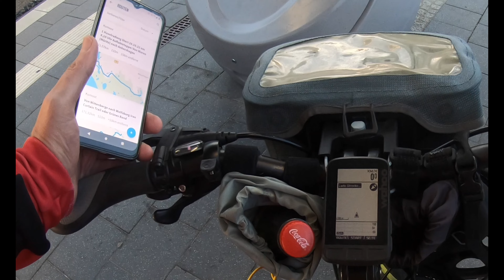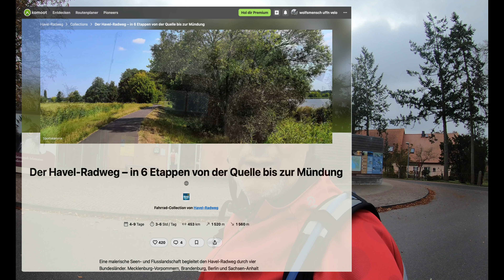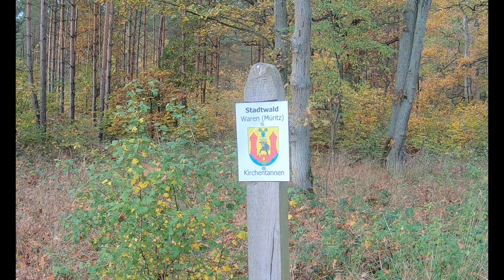Kettenriss am Havelradweg, ist kein Beinbruch, aber Abbruch